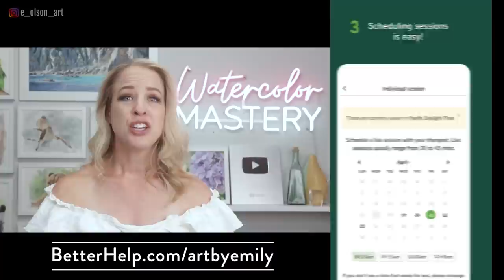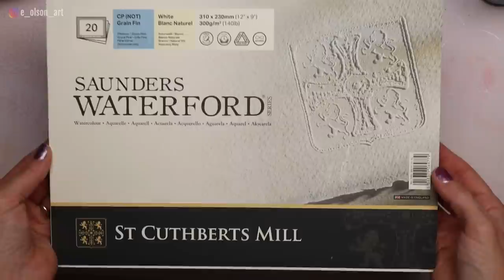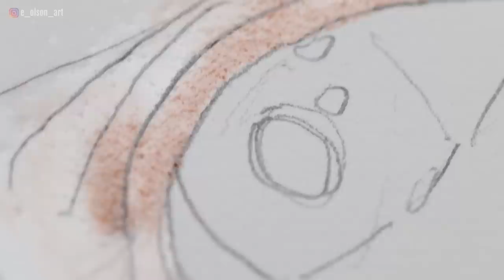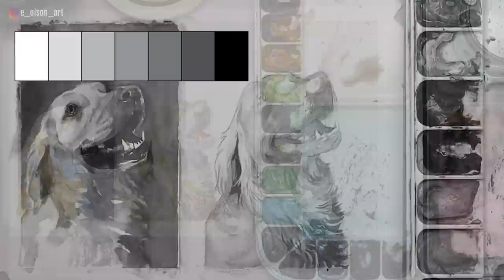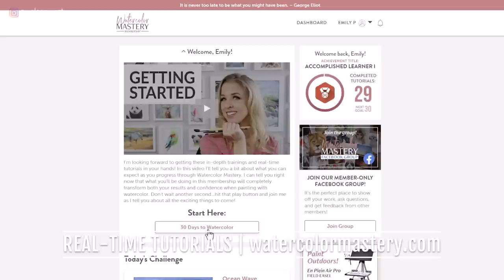STOP Making These 10 Watercolor Mistakes Right Now!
In this video I'm demonstrating 10 common watercolor mistakes and how to prevent or fix them!
New to Watercolor? You'll love my FREE Watercolor Jumpstart Guide ➡️
Ready to take your skills to the next level and start painting more consistently?
Join my Watercolor Mastery Membership for ad-free real time tutorials with over 200 fully narrated watercolor projects ➡️

00:00 Start
01:04 About therapy
02:46 Wrong paper
04:18 Wrong brush
05:38 Uneven washes
07:04 Too much water
08:17 Too little water
09:08 Going too dark too soon
10:15 Overworking
11:25 Bleeds
11:57 Too many hard edges
13:03 Being Impatient

If you enjoy this video, please give it a 👍!

- Canon EOS R Plus RF24-105mm F4-7.1 is STM Lens Kit ➡️
- Canon EF 100mm f/2.8L IS USM Macro Lens ➡️
- Canon EOS M50 Mirrorless Vlogging Camera Kit with EF-M 15-45mm Lens ➡️
- Studio Lights ➡️
- Manfrotto 055 Aluminum 3-Section Tripod ➡️
- Manfrotto 502 Video Head MVH502AH ➡️
- pangshi 11inch Adjustable Articulating Friction Magic Arm ➡️
- Rode NTG3B Super-Cardioid Condenser Shotgun Microphone ➡️

Please note, some of these links are affiliate links, which means that if you click on one of the product links, I’ll receive a small commission at no cost to you. This allows me to continue creating helpful and entertaining free content! I only recommend products that I use and love.